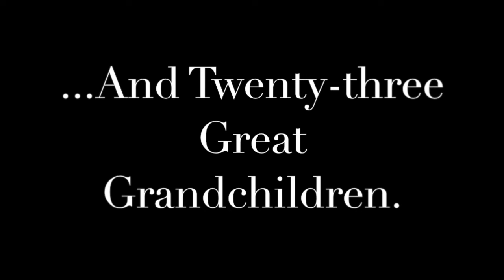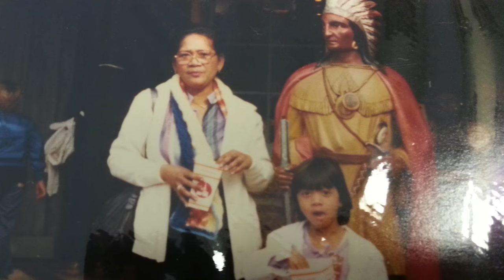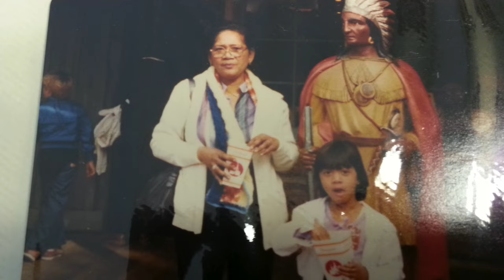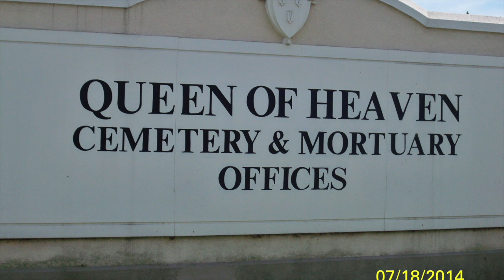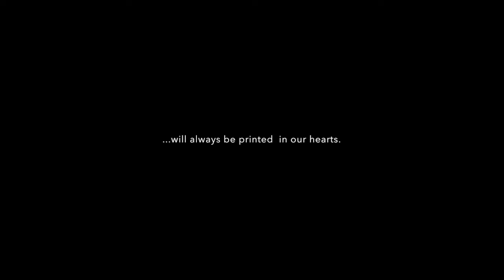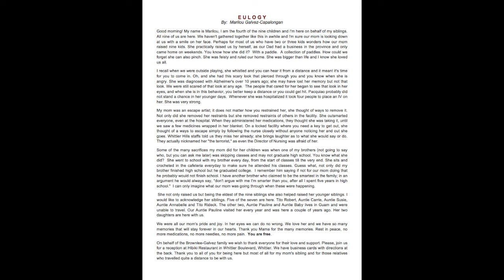Lillie May Brownlee - Family Photos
This video is about Lillie May Brownlee - Family Photos